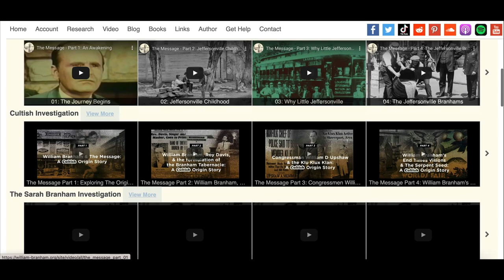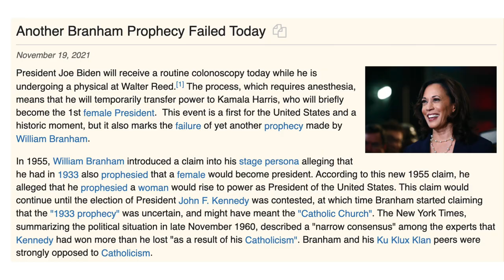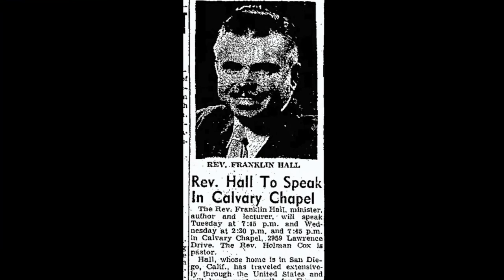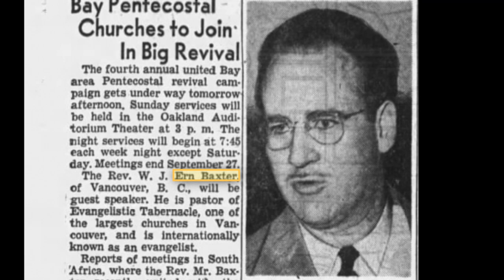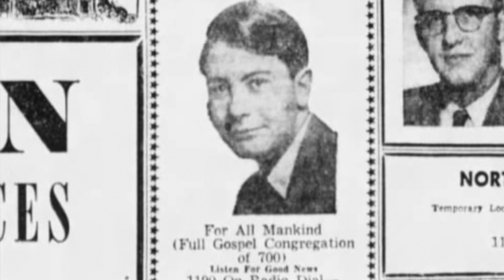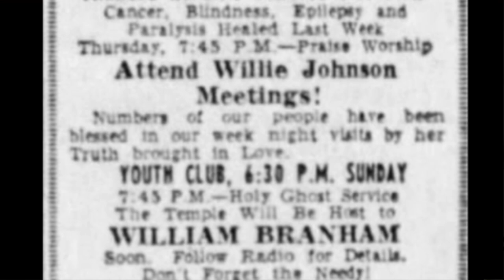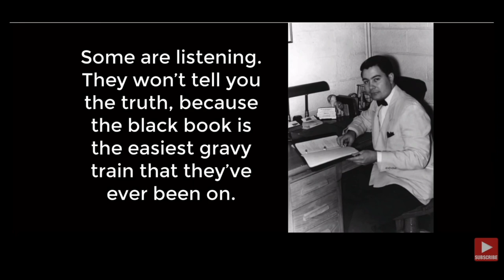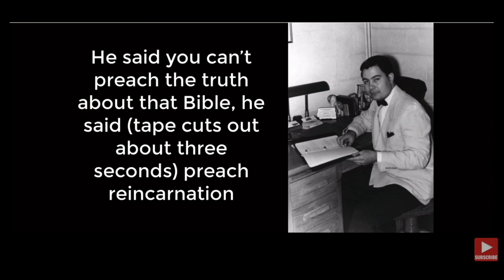Why William Branham Needed Jim Jones to Save His Career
It was originally thought that Jim Jones, the infamous cult leader, needed William Branham to help launch his career as a faith healer. However, new research shows that William Branham also needed Jones to save his. Joining me to discuss this important development is author, historian, and former member of The Message cult, John Andrew Collins.

Here is where you can buy John's books:

"Preacher Behind the White Hoods":

"Jim Jones - The Malachi 4 Elijah Prophecy":